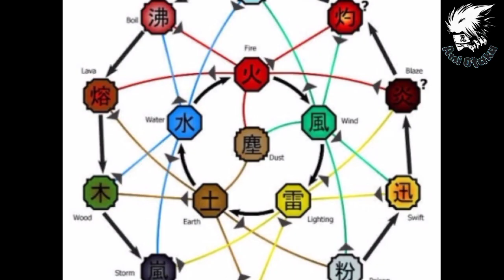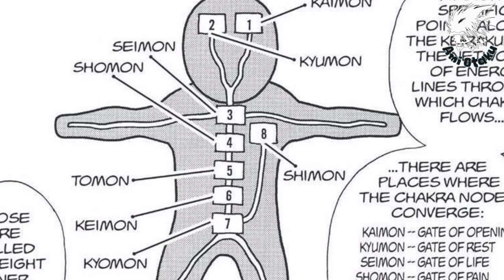What is Chakra|History of chakra|Explained in Bangla.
1like=1motivation

What is chakra|Explained in bangla.
How chakra works.

Video inspired from:-AnimeTm talks

AMV: All amv used in this video is from youtube.